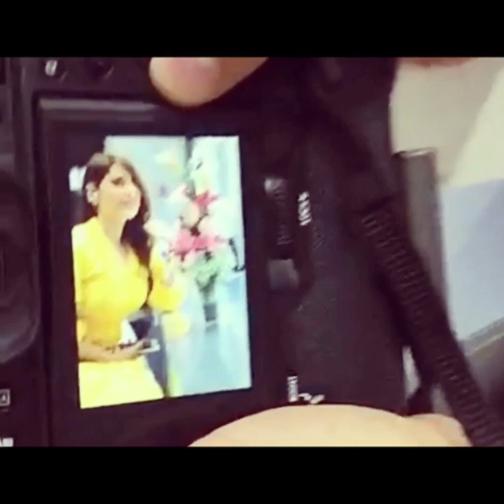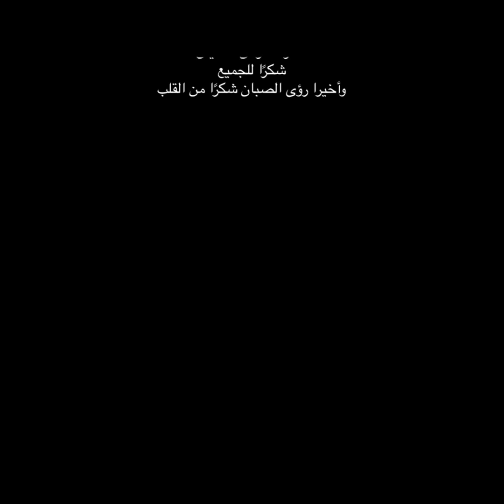رؤى الصبان ومعرض عود ميلانو دار الزين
رؤى الصبان وعود ميلانو